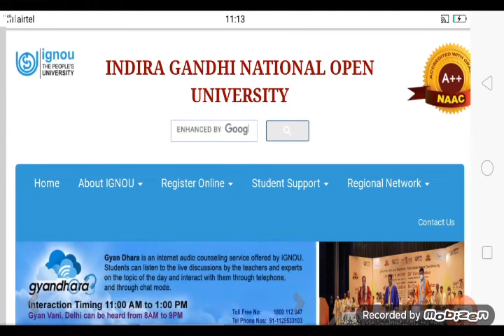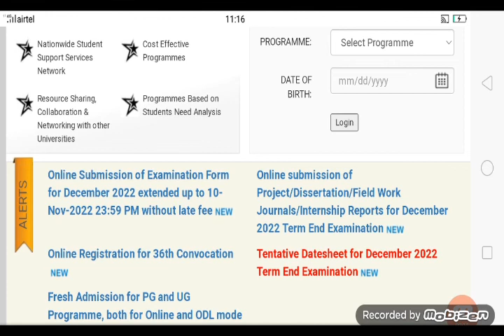ignou promotion result update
ignou promotion result
ignou promoted result
ignou promoted marks update
ignou new admission last date
ignou June 2022 admission last date
ignou23rdresultupdate
June2022examresultupdate
checkIGNUJune2022examresult
IGNOUJune2022examresultout
ignouJune2022exam
IGNOUexamresultrulemresult